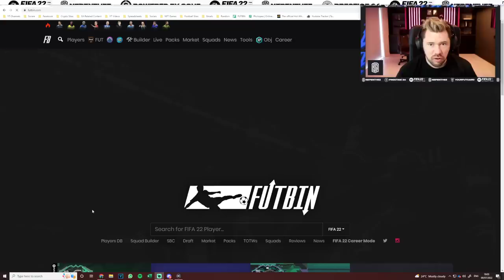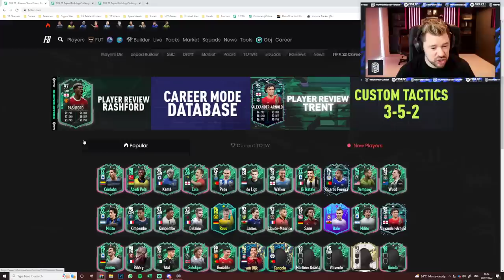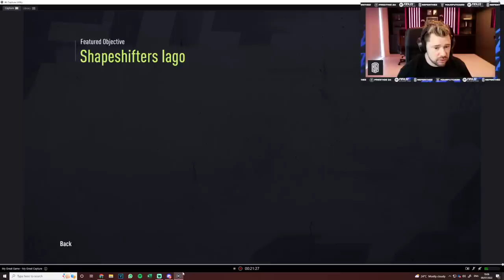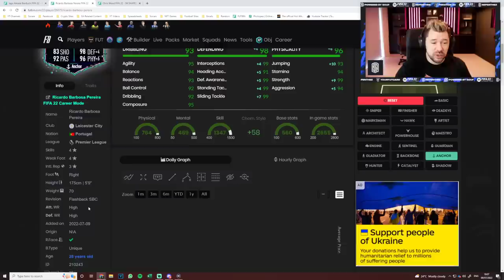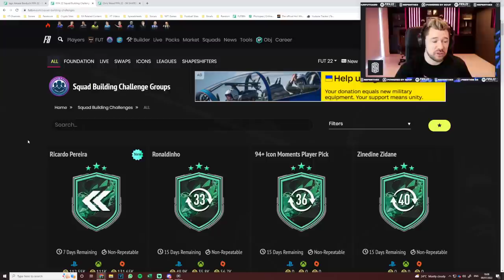94 FLASHBACK Pereira & INSANE Hero SS Wood!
Will you complete either of these SBCS?!

Craig Douglas